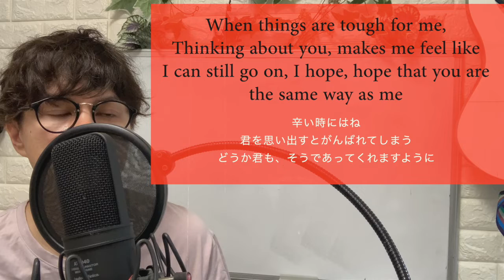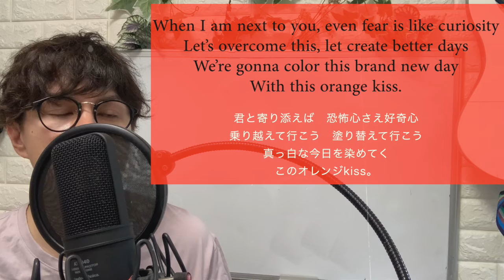【英語ver】オレンジkiss (Snow Man) / JPOP "Orange Kiss" English version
※英詞は概要欄下部からチェック

今回はSnow Manのオレンジkissを英訳して歌唱させてもらいました!

▶︎英語verの歌から学べること
JPOPを英訳した歌詞にはネイティブが使う英単語やフレーズが豊富。色んな例に触れる事ができるので、ぜひ意識しながら聴いてくださいね。

▶︎英訳方法の解説動画も公開中
世界に通用する英詞を書きたいアーティストさん、ネイティブな英語法を習得したい学習者さんに役立つアプローチ法を紹介。解説動画では歌詞のパートごとに細かく解説。

ネイティブの自然な英語を身につけたい方。ぜひお役立てください。解説動画は歌動画の次にセットで配信中。

●曲のリクエスト募集中
英語で聴きたいJPOPをコメントでお知らせくださいね。
What JPOP do you wanna hear in English? Put in a request in the comment section:)

▶︎チャンネル主と英会話を体験できる、視聴者さん向け企画「カストロさとしプライベート英語サロン」を限定数で開催中!

(※満員の場合は受け付けできない可能性があるのでご了承ください)

▶︎SNS

オレンジkiss英語ver (歌詞)

Intro
オレンジkiss。
Yeah. Uh.
Orange kiss.
Yeah. Uh.

①
君に出会うまで
空を見上げることさえ忘れてた。
夕陽は いつだって、僕らを照らしてた。
I have even forgotten, forgotten to look up at the sky,
The sunset, it has always been shining on us

辛い時にはね
君を思い出すとがんばれてしまう
どうか君も、そうであってくれますように
When things are tough for me,
Thinking about you, makes me feel like I can still go on
I hope, hope that you are the same way as me

②
Step by step 甘い恋が
胸を叩いてる音がする
君が好き好き好きって事実を
オレンジ色の空の下で伝えるよ。
Step by step I can hear the,
the sweet love that’s pounding my heart
The fact that I like like like you, I will confess
this feeling I have, under the orange sky, I’ll confess to you

③
そのまなざしで、そのぬくもりで、
君の今までを教えて。
甘いとこも、苦いとこも
抱きしめて、守るから。
I want you to tell me about your past
As you look at me like that, with your warmth
I will embrace and I will protect
all the sweet and bitter things

君と寄り添えば　恐怖心さえ好奇心
乗り越えて行こう　塗り替えて行こう
真っ白な今日を染めてく
このオレンジkiss。
When I am next to you, even fear is like curiosity
Let’s overcome this, let create better days
We’re gonna color this brand new day
With this orange kiss.